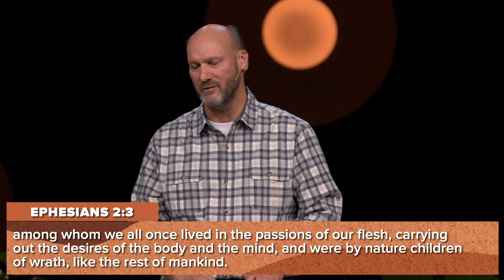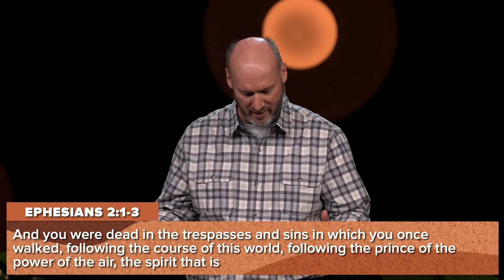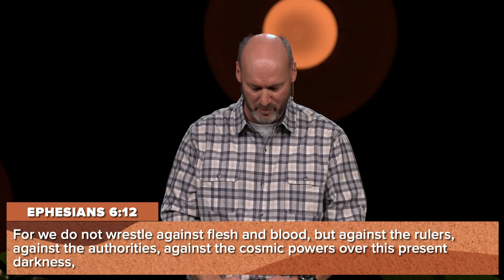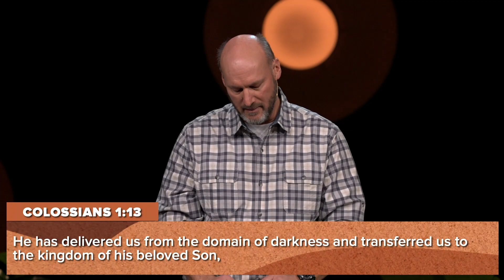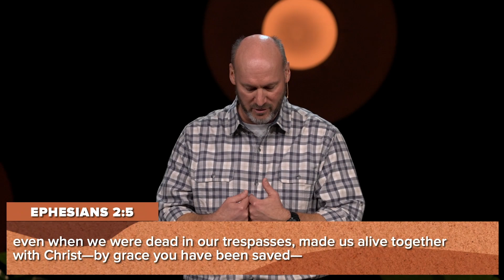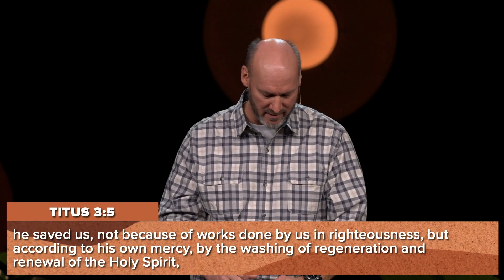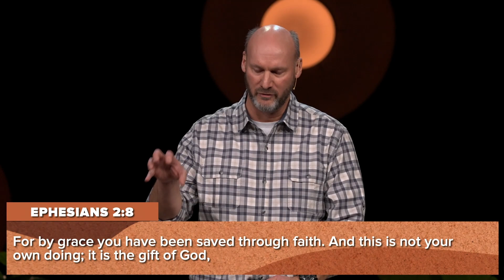First Things First: Salvation (2/11/2024)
Presented by Aaron Ferguson on February 11, 2024 at Henderson Hills Baptist Church in Edmond, Oklahoma. hhbc.com